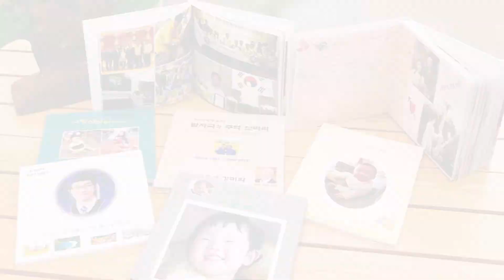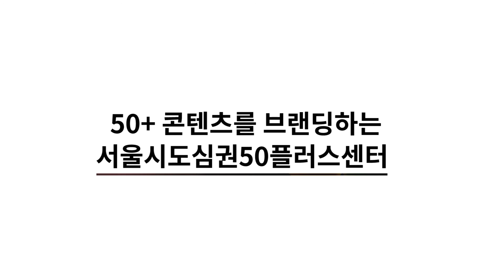서울시도심권50플러스센터 50+스토리영상 제18차 가족행복 사진책 만들기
50.나만의 브랜드를 만들다

50+세대의 꿈을 이뤄드립니다.
50+세대. 내가 가진 콘텐츠를 브랜딩 해드립니다.

제 18차 이룸학교 김주만 강사님의 나만의 콘텐츠..
"가족행복 사진책 만들기"

‘사진은 발로 찍는다.’ 는 말이 있습니다
많이 걸어야 좋은 사진을 찍을 수 있다는 거죠
많이 걸으면 건강해지겠죠?
사진을 찍다 보면 많은 것을 이해하고 포용하며
기다림을 참아낼 수 있게 됩니다.
저와 우리 나이 대에 딱 맞는 취미생활이지 않을까요?

나를 위해, 또 가족을 위해 추억이 담긴 행복 사진책 한 권쯤 만들어보시라고 권하고 싶습니다.

-이룸학교 김주만 강사-